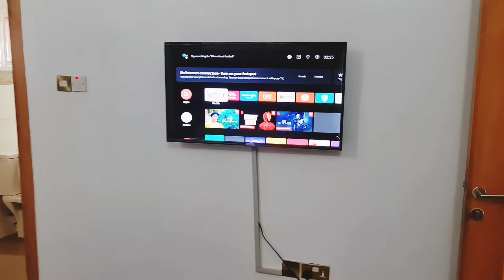IVORY AND SMITH SHORTLET APARTMENTS MASTER BEDROOM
The master bedroom is so spacious and Cosy you Will want to Stay in bed all day.
Features:
We Create Ambiance with Lighting.
Dramatic Bed.
Jacuzzi in the bathroom.
Calming Colors and Natural Materials and more.